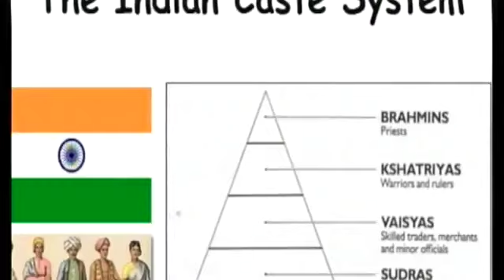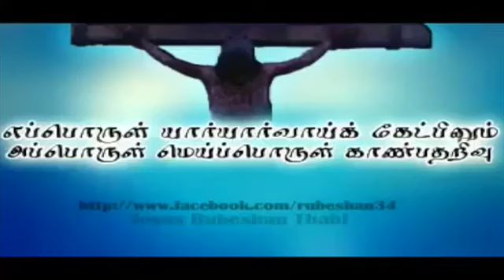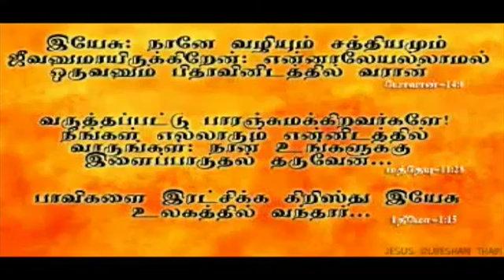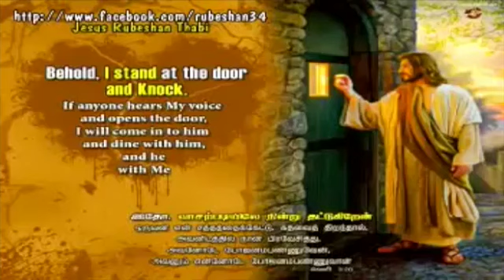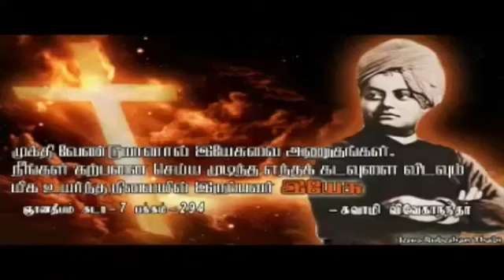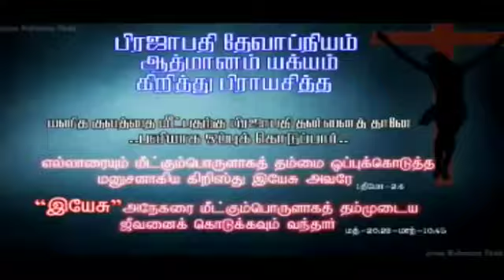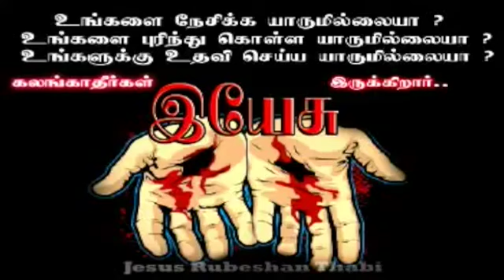Thayappan message || Tamil christian message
Message : Thayappan message